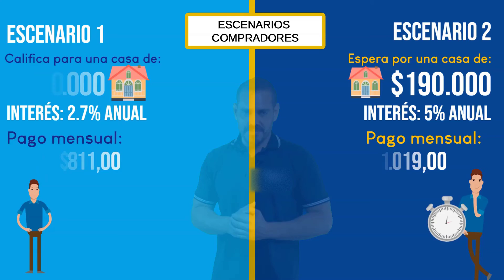Debo esperar a que los precios de las casas bajen❓ #2020 - DCH TEAM Property Management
Debo esperar a que los precios de las casas bajen? Son algunas de las preguntas que actualmente muchos se hacen por la situación actual y en DCH TEAM Property Management tenemos la respuesta.

📞Llámanos y obtén una asesoría personalizada TOTALMENTE GRATIS 📞

✅Contáctanos al whatsapp ✅
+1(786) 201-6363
David Chavarria.